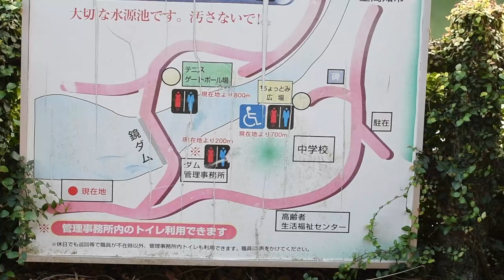久しぶりに鏡ダムに行って見た！ おらんくの街 2024/11/09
高知の今と昔を動画や静止画に残していきます。県内在住の方、県外にお住まいの方に是非見ていただけたらと思います。
3:08 宗安寺
4:04 宗安寺橋
4:40 尾立
7:49 鏡大川内
10:27 鏡小浜
12:08 鏡草峰
15:07 鏡ダム

BGM
DOVA-SYVDROME様